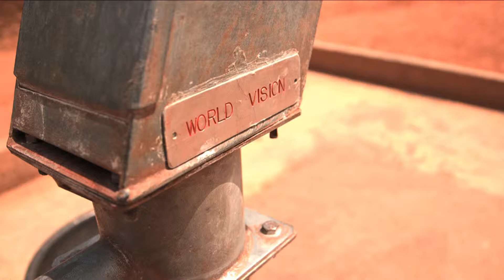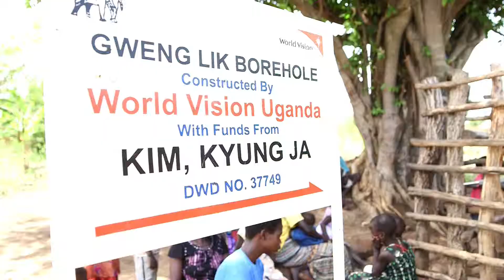How are you 9. 깨끗한 물 - [월드비전]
깨끗한 물은 많은 후원자들이 관심을 갖고 계시고,
대중적으로도 많이 알려진 이슈입니다.

하지만 그냥 우물만 만든다고 끝나는 것은 아니랍니다.
가장 튼튼하고 안전은 식수펌프를 만들고,
주민들이 스스로 이 자원을 보호하고 유지할 수 있도록 돕는 데까지
월드비전은 '신경'을 쓰고 있답니다.

믿고 마실 수 있는 월드비전 물, 함께 보시죠!